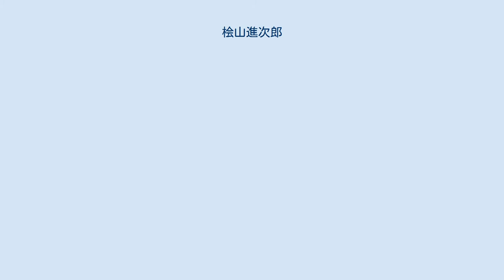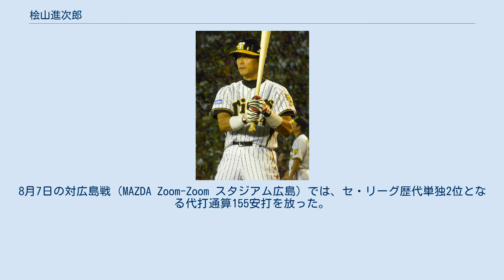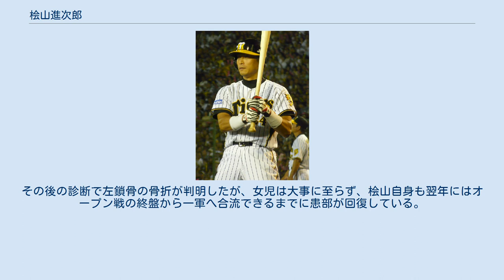桧山進次郎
桧山 進次郎（ひやま しんじろう、1969年7月1日 - ）は、京都府京都市右京区出身の元プロ野球選手（外野手、内野手）、野球解説者、野球評論家、Youtuber。
 一部メディアでは、「檜山進次郎」と表記。
現在はホリプロに所属する。
 通算代打起用回数・代打安打数・代打打点数すべて歴代2位を記録し、メディアやファンから（八木裕に次ぐ）「代打の神様」と呼ばれ、打席に立つたびにスタンドから声援を受けるなど人気を誇った。
 愛称は「ひーやん」、「ひー」、「悠久の若虎」など。
 京都府京都市右京区出身。
平安高校を経て、東洋大学へ進学。
東都大学野球リーグ通算76試合出場、261打数83安打、打率.318, 13本塁打、45打点。
第20回日米大学野球選手権大会日本代表に選出された際は後にプロでチームメイトとなる金本知憲と同室になった。
 1991年のプロ野球ドラフトで、三井浩二のクジを外した阪神から4位指名を受け入団した。
入団会見で「巨人がオロナミンCならば、リポビタンDのCMをしたい」と笑いを誘った。
担当スカウト今成泰章。
 1992年（1年目）のみ守備位置登録は内野手登録であり（当年は外野にしか就いていない）、2年目以降は外野手登録となる。
プロ入り後は1軍2軍を行ったり来たりだったが、1995年、開幕早々レギュラー右翼手の亀山努が怪我で離脱し、空いた右翼を八木裕・関川浩一と共に穴を埋め初めてほぼ年間一軍で試合に出続けた。
 1996年に藤田平が正式に一軍監督に就任し、4月6日の巨人との開幕戦（東京ドーム）で3番・右翼手で初の開幕スタメン3打数1安打（相手の斎藤雅樹は開幕投手として完封勝利、桧山に被安打も村田真一が盗塁阻止し27人でシャットアウトの準完全試合）5番・左翼手に定着し、中日ドラゴンズの野口茂樹から2試合にまたがって4打席連続本塁打を放つなど22本塁打を記録。
来日外国人を除く阪神在籍野手で、1シーズンに20本以上の本塁打を放った左打ちの選手は藤田平・掛布雅之に続いてこの年の桧山が3人目であった（本拠地の阪神甲子園球場は「浜風」の影響で右翼方向に打球が飛びにくいと言われている）。
桧山本人はレギュラーを掴んだのはこの1996年だったと振り返っている。
 1997年に吉田義男が監督が就任し、シーズンを通して4番・右翼手レギュラーで起用され、共に前年を更新する23本塁打（キャリアハイ）・82打点を記録した。
しかし打率は.227で三振もリーグ2位の150を記録し、確実性の面で課題を残した（同年セリーグ三振数1位が清原和博152三振、3位が新庄剛志120三振）。
チームは久々に5位に浮上した。
オフに中日の中村武志と複数トレードの話が持ち上がったが、本社からNGが出たため破談になっている（このトレードは最終的には関川浩一+久慈照嘉と大豊泰昭+矢野燿大となった）。
 1998年は中日から大豊やアロンゾ・パウエルの加入により開幕対横浜3連戦を2番スタメンレギュラーで起用されたが、打順を意識してしまい10打数1安打と全く打てず3連敗を受けて打順が変更され、新人の坪井智哉が右翼手に定着しパウエルの退団後は左翼手で起用された。
打率.226、本塁打15本、打点52と、元々低かった打率に加えて長打力も落とした。
 1999年は野村克也が監督が就任し、開幕に出遅れたことや不振などもあり、出場試合は95試合に留まり、2000年にはトニー・タラスコらとのレギュラー争いに敗れ代打要員となった。
 2001年は開幕当初は新戦力などが優先され控えや時折スタメンでの出場だったが4月25日対巨人戦からレギュラーに復帰し、シーズン後半は帰国したイバン・クルーズに代わって4番を務める。
無理に長打を狙わないことで当時の史上7位・球団記録となる28試合連続安打や自身初の打率3割を記録。
また、この年からチームの選手会長にも就任した。
 2002年は主に5番・右翼手レギュラーとして出場。
終盤に左肩亜脱臼で戦列を離れ、矢野燿大、藪恵壹の離脱と並びチーム失速の一因となった。
濱中治の台頭に加わり、シーズン終了後に広島東洋カープから金本知憲のFA移籍が決定的になると、フロントに対してレギュラー構想の説明を求めるも回答...